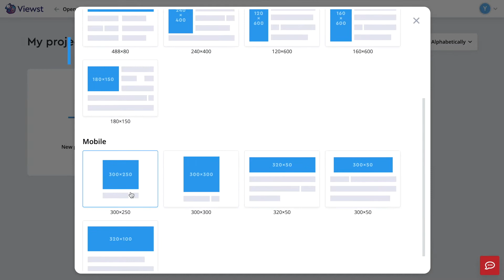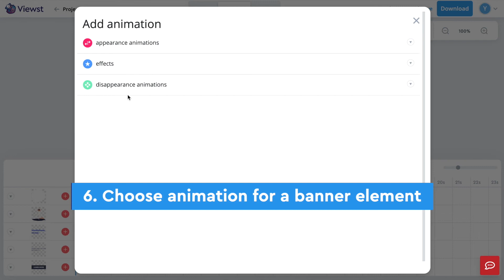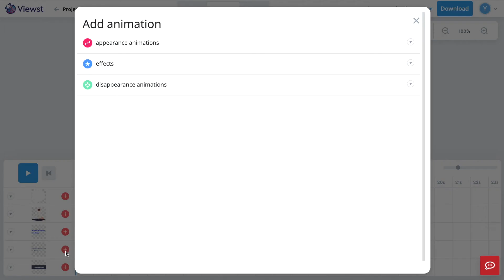Tutorial: How to create an animated banner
We make creating any banner easy and enjoyable! Watch this video on how to create an animated banner in 3 minutes and 7 steps.

About Viewst:
Viewst is one workspace that allows you to create, collaborate and launch ads at scale so as to go live faster, streamline approvals and automate ad versioning.